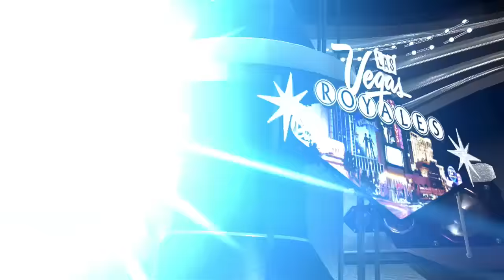NBA 2K17 PS4 Las Vegas Expansion MYGM - LOST TO A GAMEWINNER!? (EP.10)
Brandon Jennings, D-Wade, Melo, and Porzingod? That sounds like a beast ass squad. But can they defeat the next dynasty known as the Las Vegas Royales?